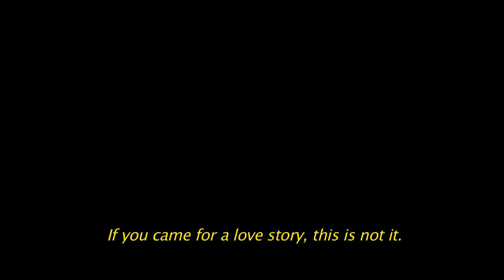A GRAND CANAL - TRAILER